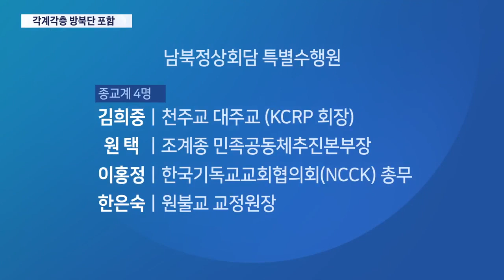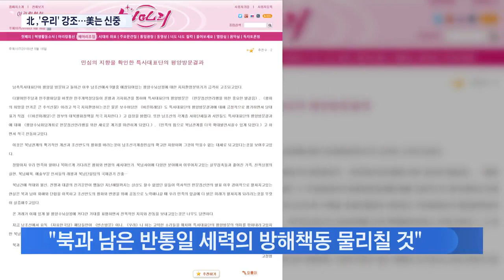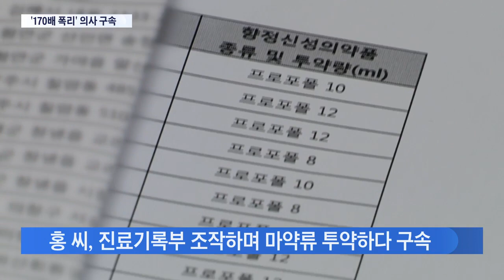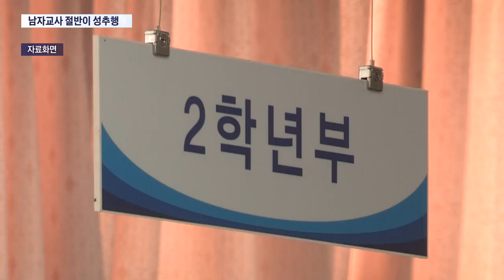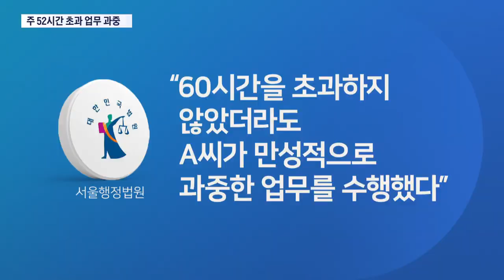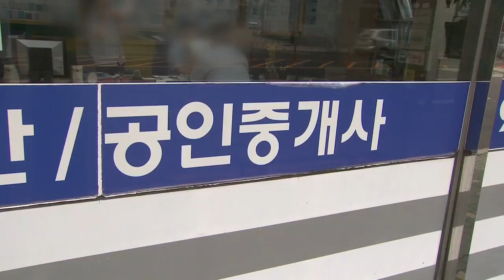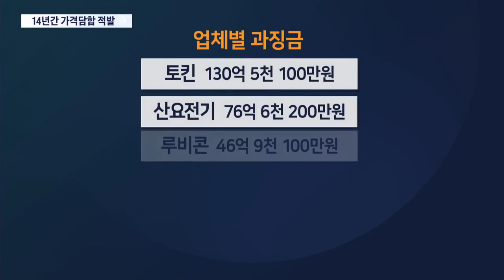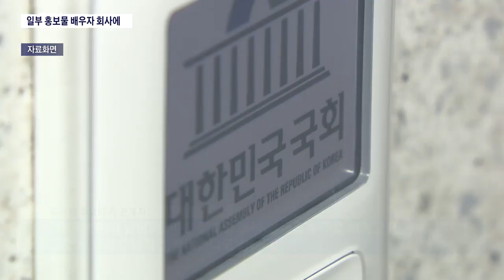[TV조선 LIVE] 9월 16일 (일) '뉴스 7' - 이재용·최태원 등 방북 동행…경제라인은 빠져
[TV조선 LIVE]    9월 16일 (일)  '뉴스 7'

● 이재용·최태원 등 방북 동행…경제라인은 빠져
● 선발대 평양 도착…평양회담 띄우는 北
● 또 크레인 사고…역주행 3명 사상
● 9.13 대책, 실수요자 대출도 까다로워진다

📡 월~금 07:30 뉴스퍼레이드
📡 월~금 08:50 네트워크뉴스
📡 월~금 09:00 김광일의 신통방통
📡 월~금 13:00 보도본부 핫라인
📡 월~금 14:30 사건파일 24
📡 월~금 17:30 시사쇼 이것이 정치다
📡 월~금 21:00 뉴스9
📡 토~일 14:00 뉴스현장
📡 토~일 19:00 뉴스7